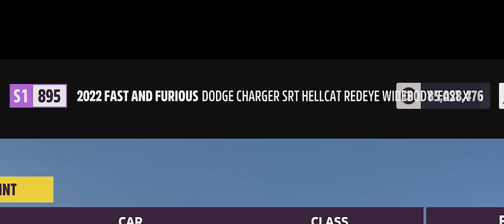Idealna KOPIA z filmu F&F X i ponad 1500 HP! Dodge Hellcat Widebody | Forza Horizon 5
Dla Dodge Hellcat Widebody warto kupić NOWY pakiet samochodów Fast And Furious X do Forza Horizon 5!